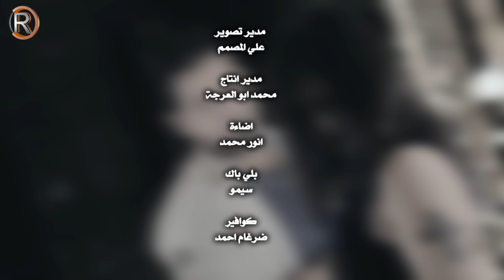علي الطيب - يمكن اعيش / Offical Audio